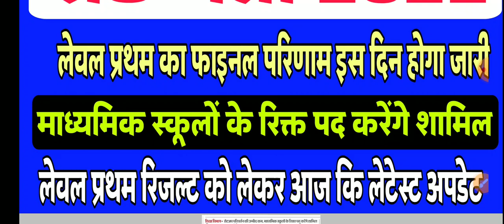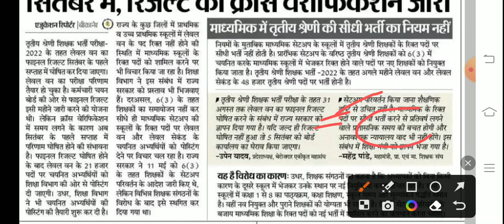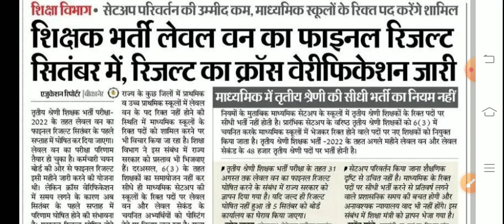Reet Level 1st Final Result 2023। Level 1st Final Cut Off।Reet Latest News।reetnewstoday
Reet Level 1st Final Result 2023।First Level Final Result Latest News।reetnewstoday

reet level 1 final result 2023
reet level 1 result 2023
reet level 1 special teacher cut off 2023
cut off reet level 1
reet level 1 result update
reet mains level 1 result 2023
reet level 1 final cut off kab jari hogi
reet level-1 result latest news today
reet final result 1 guna
reet main result 2023
reet final cut off 2023 level 1
reet mains result,reet level 1 final cut off
reet final result 2023
reet result 2023 kab aayega
reet result
reet mains result 2023 level 1
3rd grade cut off 2023
reet mains cut off 2023 level 1
3rd grade final cut off 2023
reet level 1 cut off
3rd grade final cut off 2023
level 2 hindi cut off 2023
level 2 science maths cut off 2023
reet level 1 police verification
reet level 1 bonus
reet level 1 district allotment